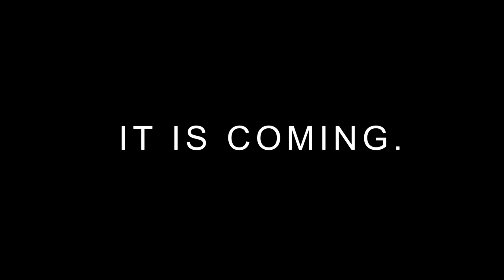★ Benefit 6 - Gaming house! - It is coming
It has a gaming house, new sponsorships, FiXT music, custom websites, a new $100,000 sponsorship and 95%.
It is ___ ___ ___!
What is it? ► Tell us your guess FreedomFamily :-)

▼ Freedom!

▼ Network

▼ XSplit

▼ Music